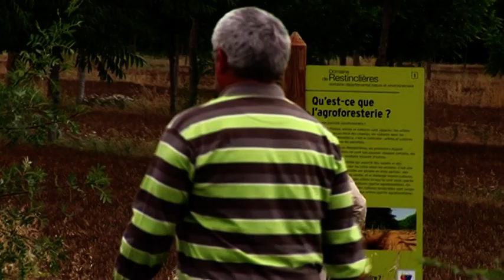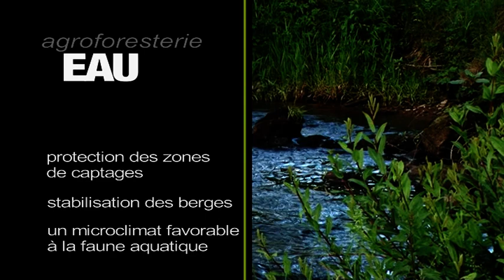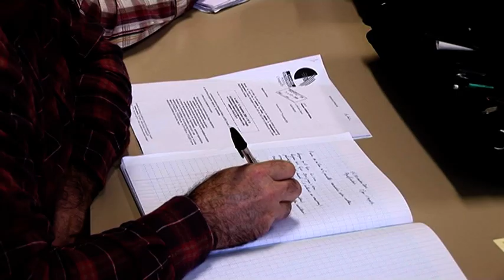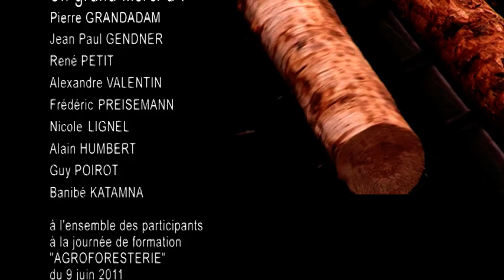AGROFORESTERIE : quels enjeux pour la haute vallée de la Bruche ?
Documentaire de 10mn sur les enjeux de l'agroforesterie dans la vallée de la Bruche. Réalisation : Nicolas Girardin/Fabien Liagre